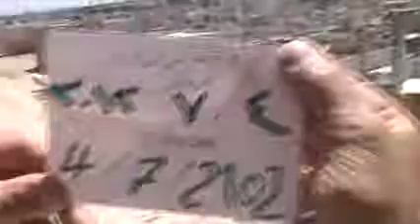شام حمص الرستن استمرار القصف الذي يهزالمدينة على يد عصابات الاسد 4 7 2012